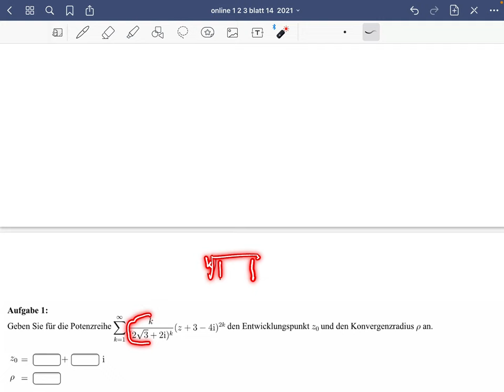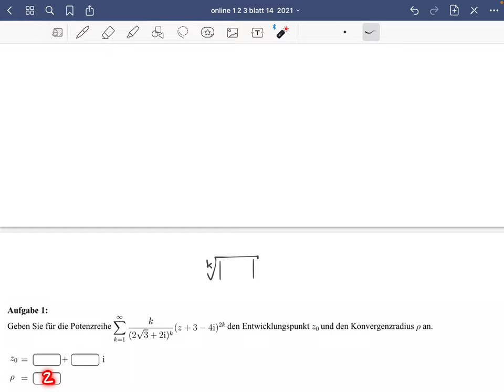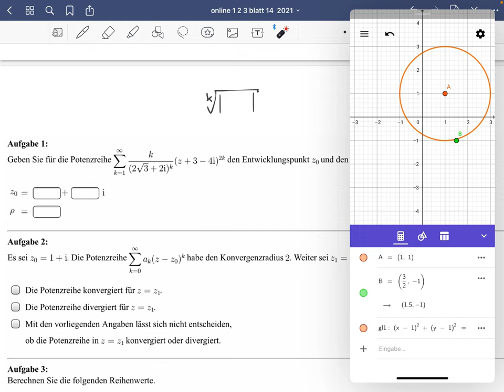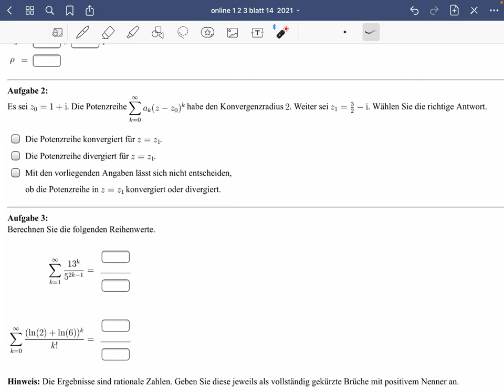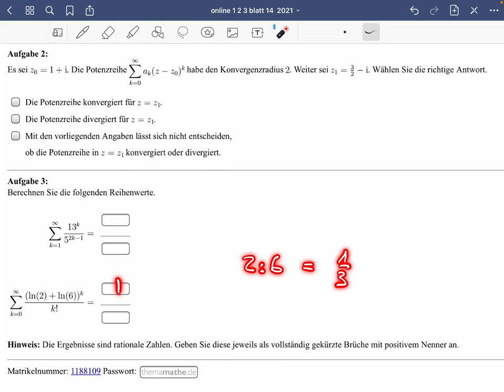online 1 2 3 blatt 14 2021